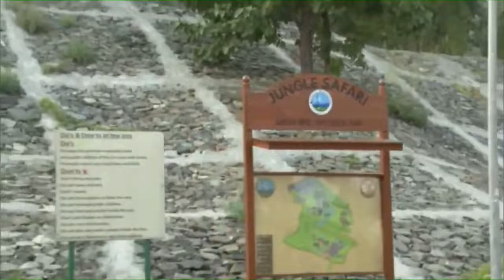గుజరాత్‌లోని కెవాడియాలో జియోడెసిక్ డోమ్ ఏవియరీని సందర్శించిన ప్రధాని మోదీ # Geodesic Dome Aviary